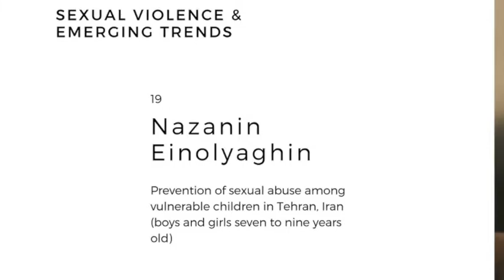Prevention of sexual abuse among vulnerable children in Tehran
Sexual abuse of children is not usually reported, and victims in many cases do not receive support and treatment. Therefore, the prevention of sexual abuse is the most effective means to deal with this phenomenon. Teaching children is the most important preventive strategy in this area. As this issue is very sensitive and taboo in Iran, we designed a package for children between 7 to 9 years old. The aim of the project is to educate children on how to protect themselves from sexual abuse and how to report abuse.

Nazanin Einolyaghin

was born in 1980 in Iran, Tehran. Having won a Chevening Scholarship, Nazanin has a MSc in Education, Power, and Social Change at Birkbeck College, University of London. Nazanin earned a BA in Social Work at Allameh Tabatabaei University in Iran. She has primarily worked with underprivileged children in need of care and protection, children in conflict with the law with local and international NGOs. She has worked for UNICEF for nearly seven years and she is the founder of Atman Social Work Clinic and works in the area of child protection in Iran mainly related to violence against children.